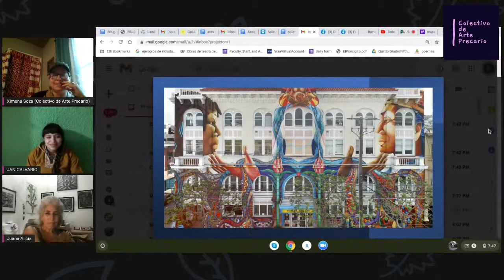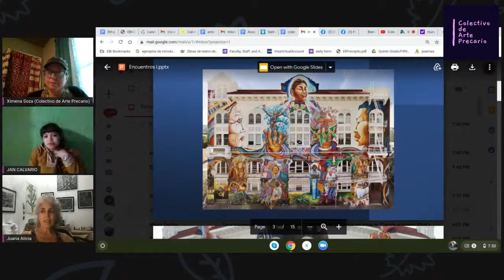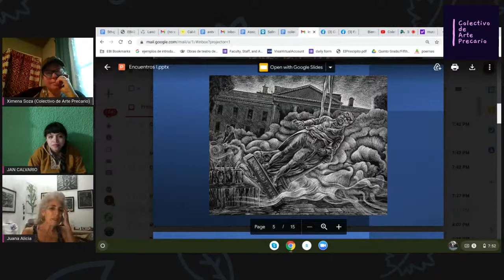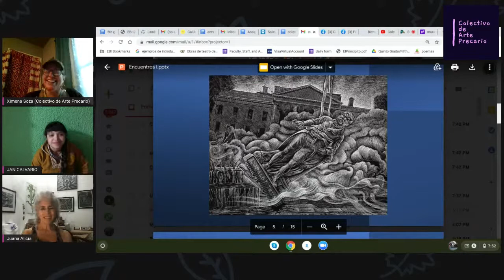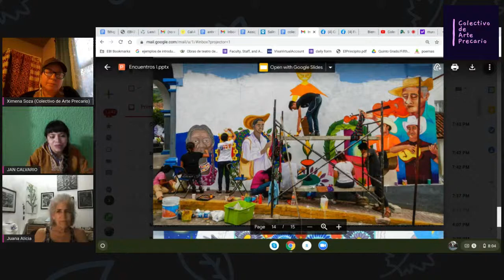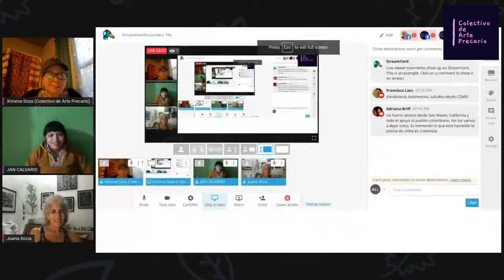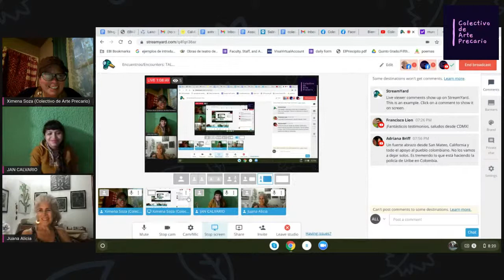Encuentros/Encounters: TALIMALAKATSIKINAN NAKÚ ​ & ​ Juana Alicia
El primer Encuentro Precario de muralistas pinta una imagen de los muros que hablan en lados opuestos de la frontera de México y Estados Unidos.

The first Precarious Encounter of muralists, paints an image of what is spoken on the walls on opposite sides of the border of Mexico and the United States